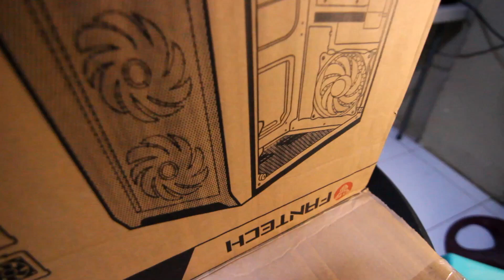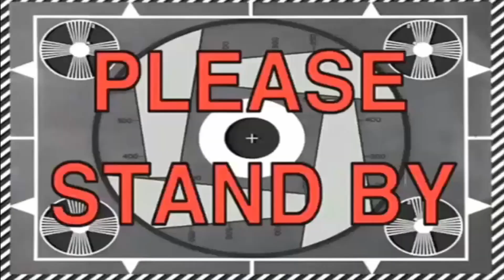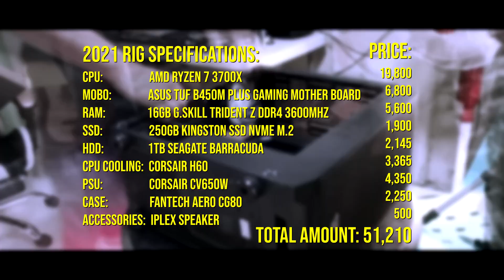INI-SPONSORAN AKO NG 50K GAMING PC [NO GPU] | ANGAS SOBRA!!!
Thank you so much Mabuhay Radio Japan - Worldwide for sponsoring me.
I really love it!

Kung 'di mo na maantay anong build meron, here are the specs:
CPU: AMD Ryzen 7 3700x0
MONO: ASUS TUF B450M Plus Gaming Motherboard
RAM: 16GB G.SKILL TRIDENT Z DDR4 3600MHZ
SSD: 250GB KINGSTON SSD NVME M.2
HDD: 1TB SEAGATE BARRACUDA
cpu COOLING:CORSAIR H60
PSU: CORSAIR CV650W
CASE: FANTECH AERO CG80
ACCESSORIES: IPLEX SPEAKER

Para very good very good tayo dyan ohraaayt!